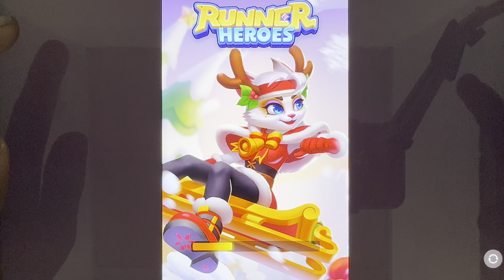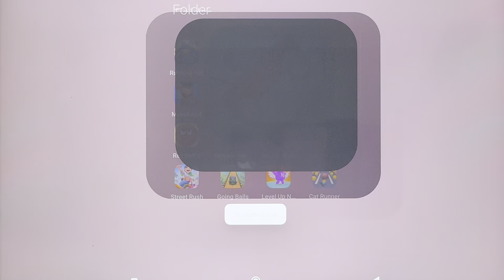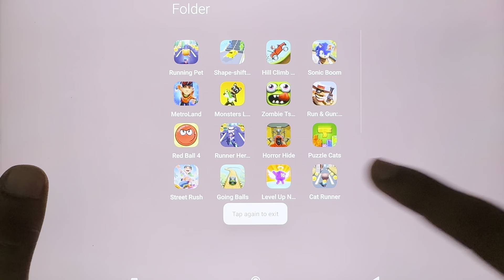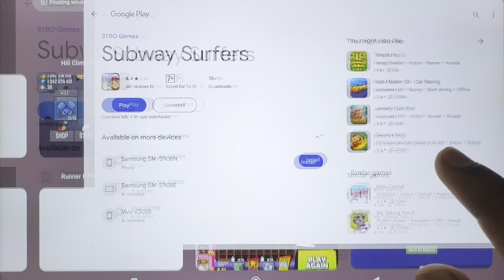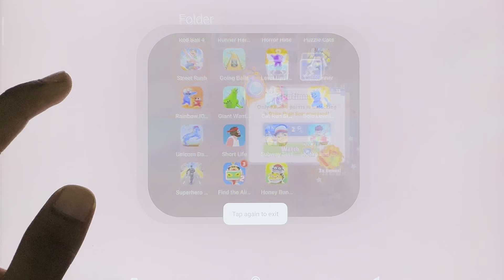Running Pet, Metroland, Hill Climb Racing, Zombie Tsunami, Cat Runner, Subway Surfers, Sonic Dash...